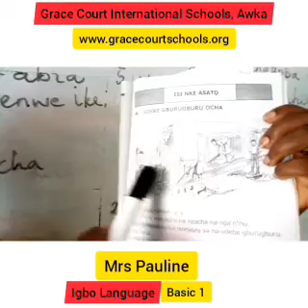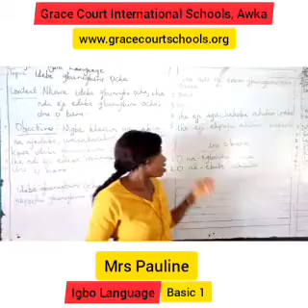Igbo Language, Basic 1 (Week 4)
Idebe gburugburu ocha.